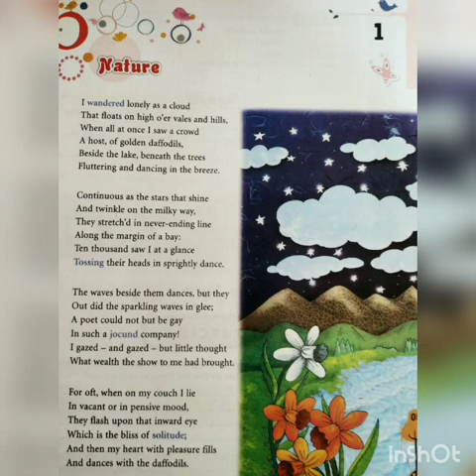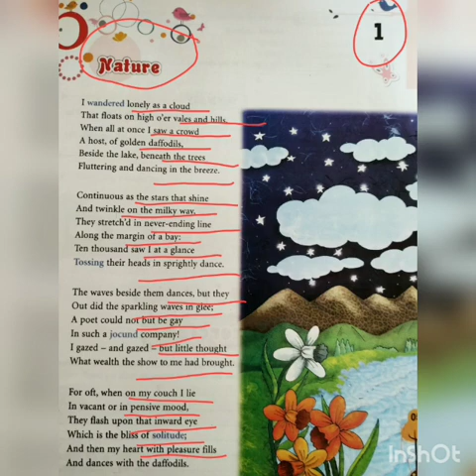Class 7 M Sc Chapter 1